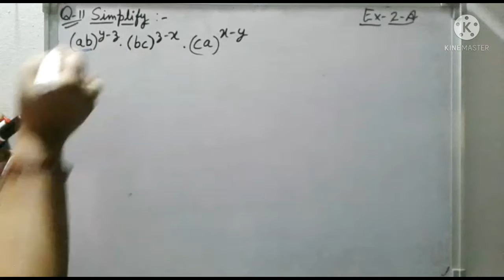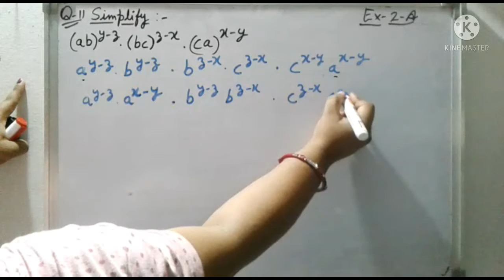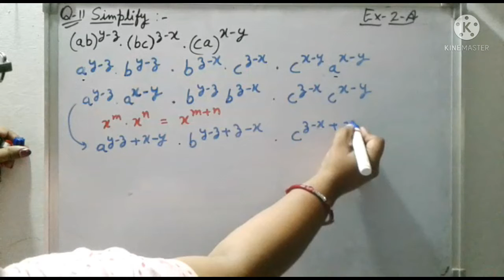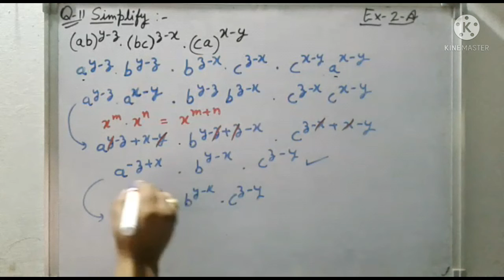EXPONENTS AND POWERS , CLASS- 8 , I.C.S.E./ C.B.S.E. BOARD.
R.S.AGGARWAL EXERCISE 2A QUESTION NO. 11